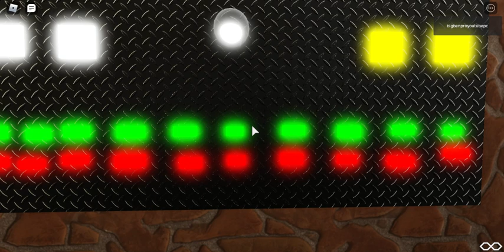ringing 10 awesome updated bells